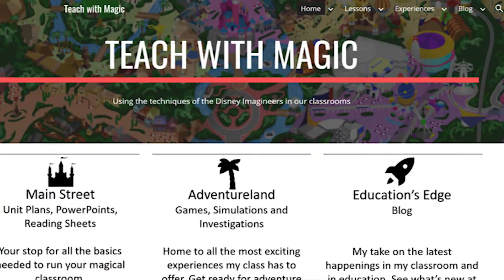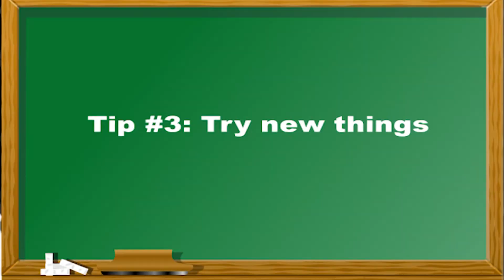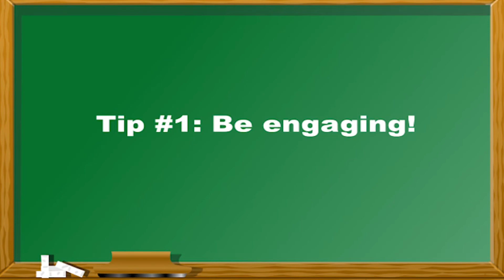New social studies teachers | Advice and Tips for Your First Year of Teaching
This video was recorded during distance learning. I hope that these tips can help you out!